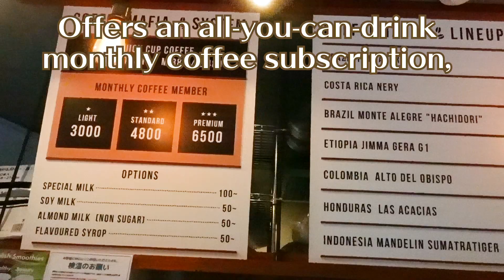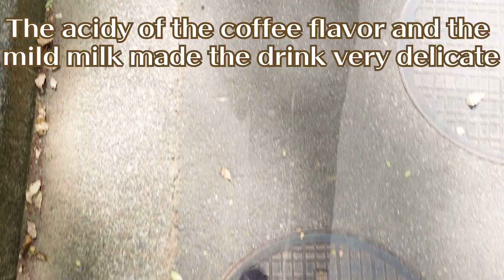Visit Coffee Mafia in Nishi-Shinjuku for Great Coffee!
▷ Coffee Mafia @ Nishi-Shinjuku
Visit Coffee Mafia, a coffee cafe that offers monthly all-you-can-drink coffee subscriptions and delicious meals.
In this video, we decided to order their iced latte and took a stroll to the nearest park!

Address: 東京都新宿区西新宿6-12-16 天空MURA 2F
Nearest Station: Nishi-Shinjuku Station (西新宿駅)
Find your favorite meal in Japan with favy!
This channel provides videos with information regarding delicious foods and amazing restaurants in Japan.